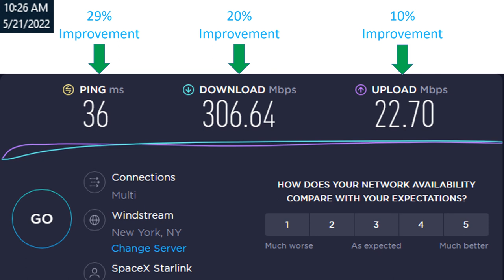Starlink 5 21 2022